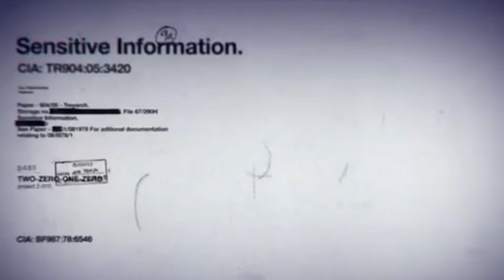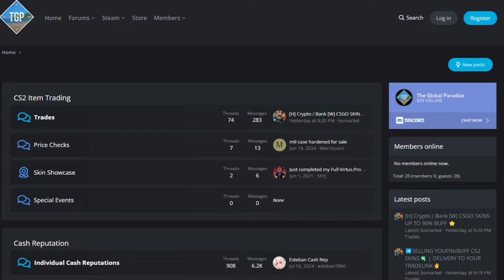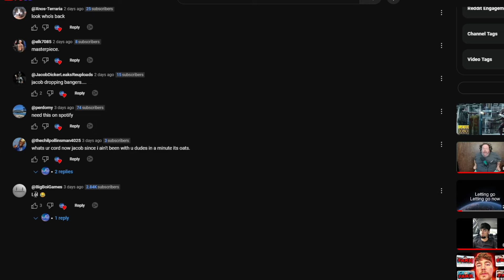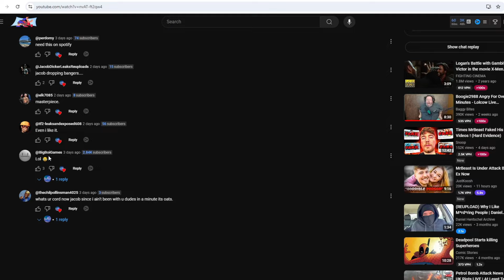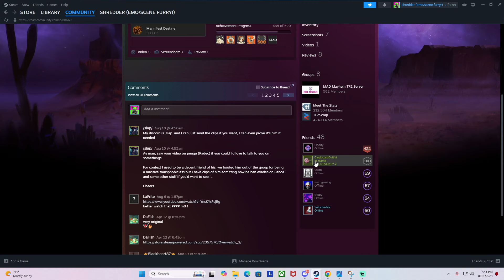Radec PROVES She's NOT Cheating in TF2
In this video, the shocking truth is revealed about Radec TF2 - and it turns out, he DOESN'T cheat at all! Watch to find out the real story about Radec TF2.

the tf2 memes

0:00 Intro
0:21 The Sourcebans
1:34 The Clips (Spy clip)
2:34 The Clips (Sniper clip)
2:52 The Clips (Scout clip)
3:24 Handcam and Monitor Recording
5:14 Defamation Evidence
7:51 Conclusion (Final Clip Included)